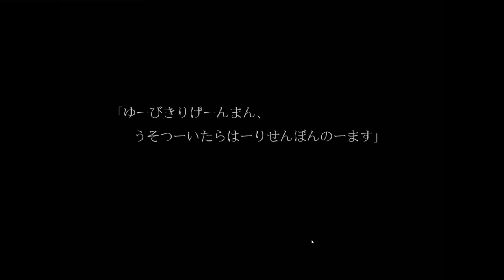2人のサイコヤンデレ女にメチャクチャにされる話が怖すぎる【指切りエンシェント】#1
今日は指切りエンシェントの実況です！
主人公がただただかわいそう。